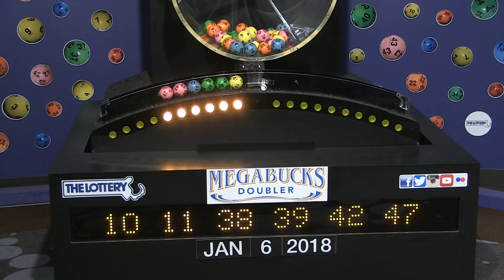Megabucks Doubler Game Drawing: Saturday, January 6, 2018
The official winning numbers in the Mass. State Lottery's Megabucks Doubler Game drawing for Saturday, January 6, 2018 are: 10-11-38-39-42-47.